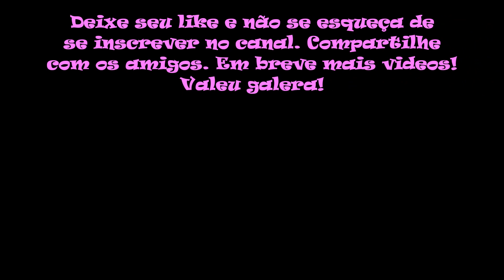TwinBee Game Genie (Nintendo)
No vídeo de hoje trago TwinBee para Nintendo. Twinbee é um shooter vertical lançado pela Konami e conversão do jogo arcade de mesmo nome lançado em 1986 para o Nintendo. No ano de 2801, o malvado Lord Spice decidiu tomar conta da pacífica ilha de Donburi. As cinco joias que mantinham a sabedoria da ilha foram roubadas e o Dr. Cinnamon, com a ajuda de seus dois lutadores desenvolvidos secretamente, Twinbee e Winbee, decidiu restaurar a paz no reino e recuperar as joias roubadas. Os lutadores fofos agora embarcam em uma longa jornada para derrotar o exército invasor de Lord Spice. Cada um deles pode atirar para frente ou lançar bombas em inimigos terrestres com a ajuda de suas mãozinhas. Mas os jogadores têm que ter muito cuidado. As balas inimigas podem derrubar seus preciosos membros e eles não poderão usar bombas até que a todo-poderosa ambulância apareça. Felizmente, o jogo está cheio de power-ups. Todos eles vêm em forma de sinos escondidos dentro de nuvens flutuantes. Se os jogadores atirarem neles, eles alternam entre diferentes cores e atualizações, como Azul (Acelerar), Branco (Tiro Duplo), Vermelho (escudo) ou Vermelho Piscando(poderosa opção "espelho"). Mas se os jogadores atirarem nos sinos muitas vezes, eles destroem. Os inimigos terrestres também recompensam os jogadores com vários itens especiais, como pontos extras, bombas inteligentes, vidas extras ou tiros de três vias. Twinbee consiste em cinco níveis (que apenas fazem um loop infinito) e apresenta um modo de dois jogadores simultâneos.

Código Game Genie usado neste vídeo:
Invincibility                                         SUXTXZSP